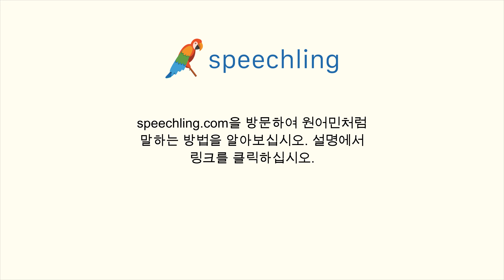한국어로 "상호적인" 말하는 법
남자 목소리 :
상호적인

여성 목소리 :
상호적인